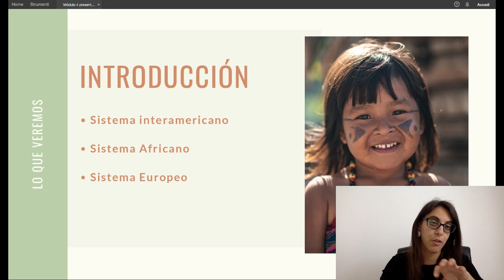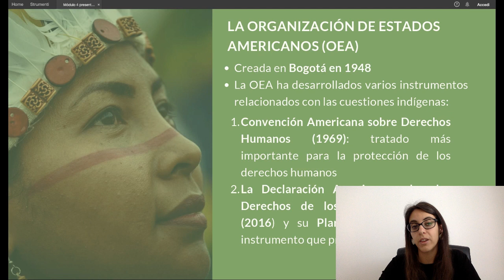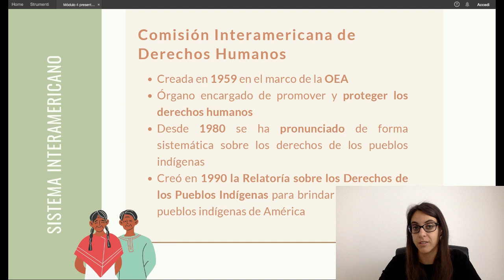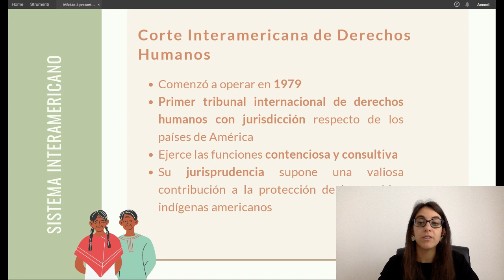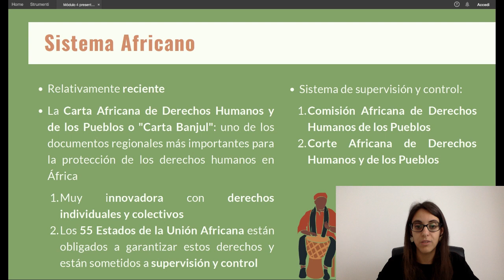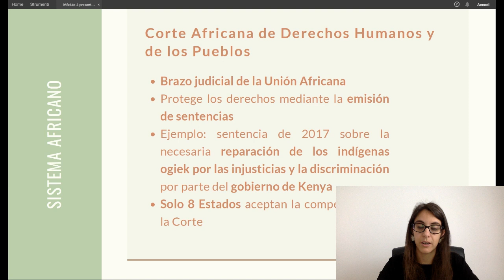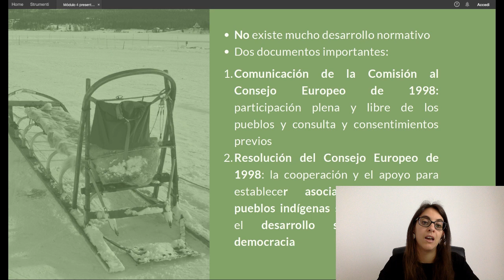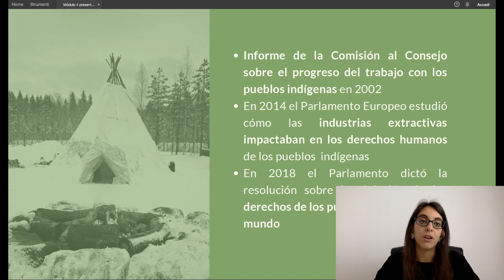Módulo 4: sistemas regionales para la protección de los indígenas